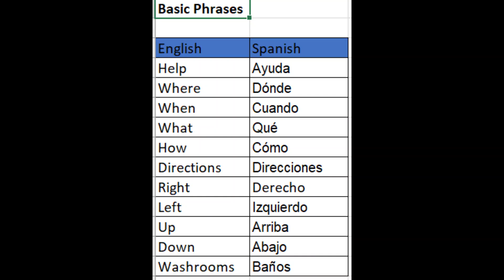Learning Spanish Basics Part 3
Learning Spanish basic phrases
Learning is fun
Learning Spanish
Learn spanish through English